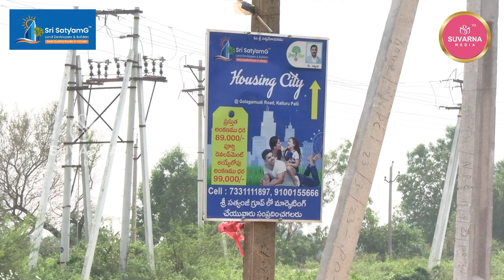హాస్పిటల్ కి పరుగులు తీసిన మంత్రి కాకాణి | Kakani Govardhan Reddy Latest News | Nellore News